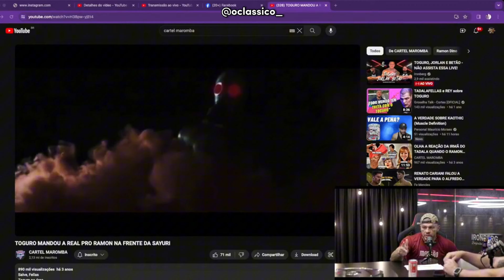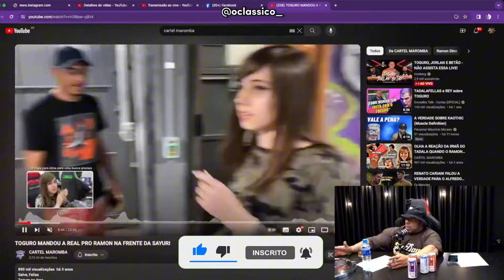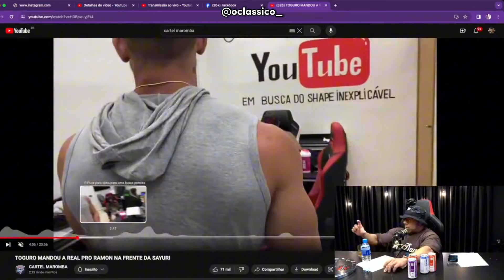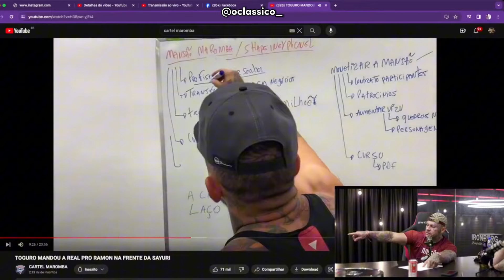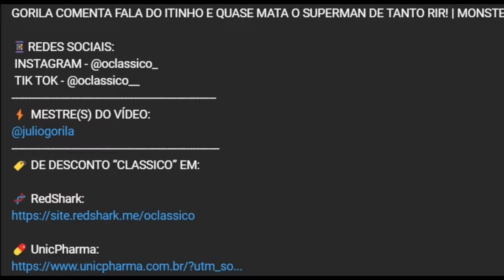TOGURO VOLTA a COBRAR RAMON DINO sobre AUSÊNCIA na INTERNET | FLOW PODCAST